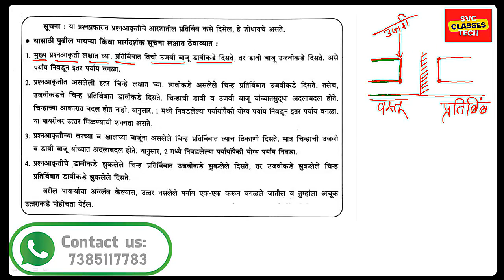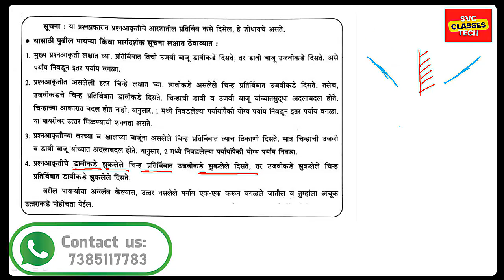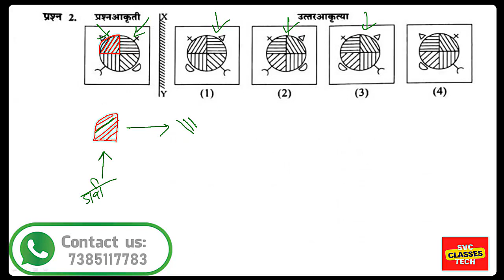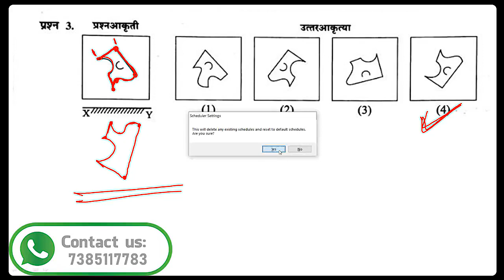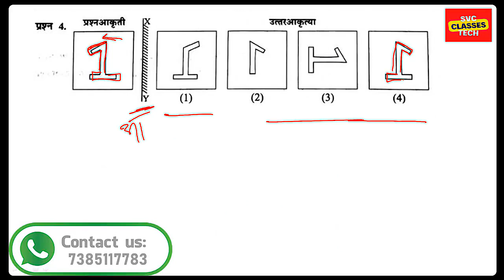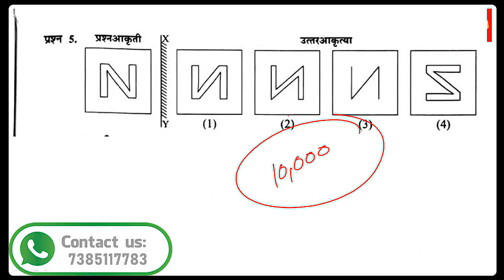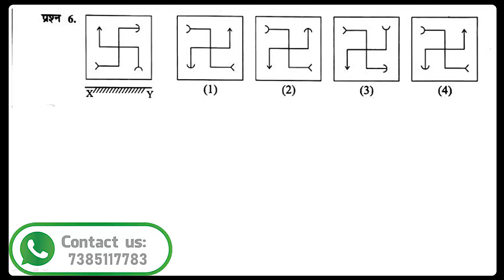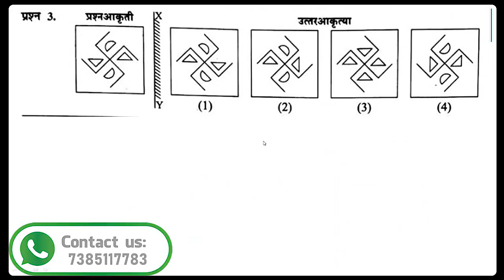आकृतीचे प्रतिबिंब शोधणे | नवोदय मानसिक क्षमता चाचणी | Navoday Mental Ability Test | JNVS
आपण जर नवोदय किंवा शिष्यवृती परीक्षा 2024 ची तयारी करत असाल आम्ही घेऊन आलोय वर्ष भर चालणार कोर्स त्यामध्ये तुम्हाला📚

🗞रोज live क्लास
🗞Recorded विडियो
🗞दर रविवारी टेस्ट